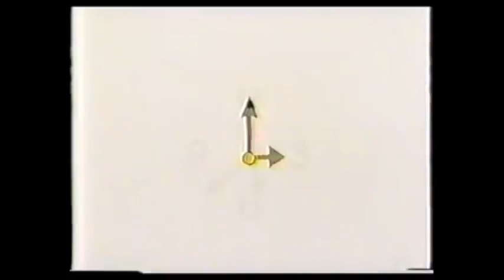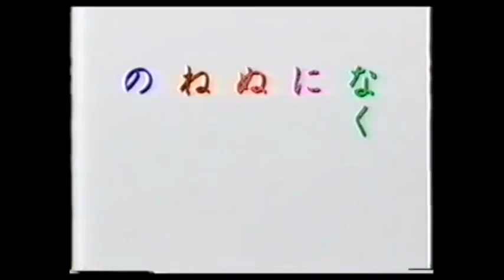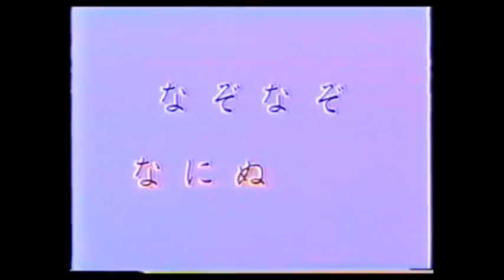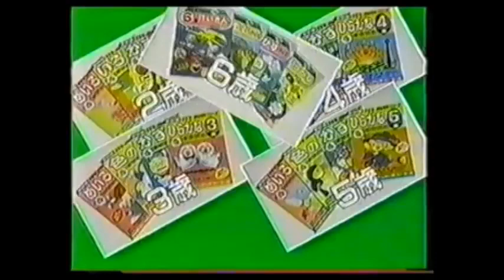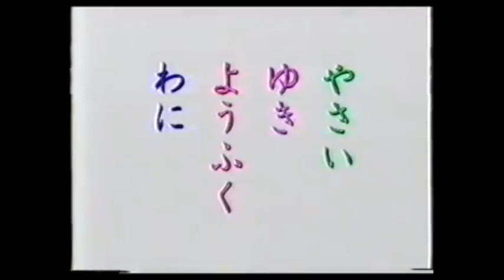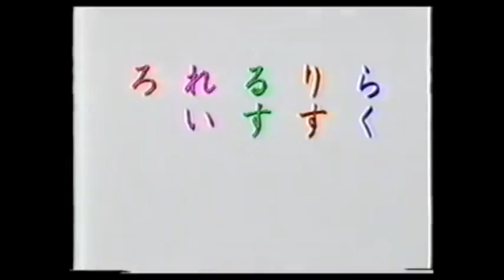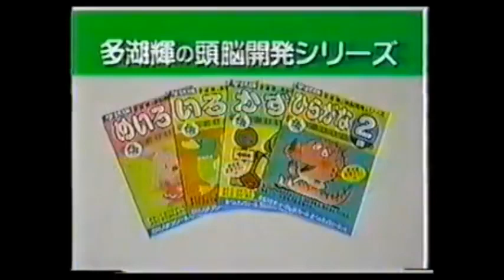Waku waku hiragana (Full 1989 Japanese VHS)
"Waku waku hiragana is a 1989 Japanese direct-to-video educational special produced by Gakken Video, animated by Studio Cats and supervised by Seinosuke Tanaka. It was released as part of Gakken no Zunou Kaihatsu Video series.

Gakken Video would later collaborate with Toho for the Get Going! Godzilland OVAs in 1994 and 1996.

ACT 1:
1. Opening
2. a i u e o
3. ka ki ku ke ko
4. sa si su se so
5. ta ti tu te to
6. na ni nu ne no
7. Ending

ACT 2:
1. Opening
2. ha hi hu he ho
3. ma me mu me mo
4. ya yu yo wa wo n
5. ra ri ru re ro
5. Ending
10. Writing Hiragana

Originally released by Gakken Video in 1989."